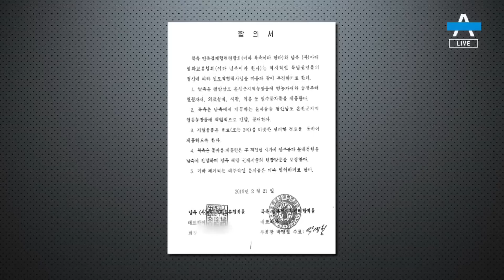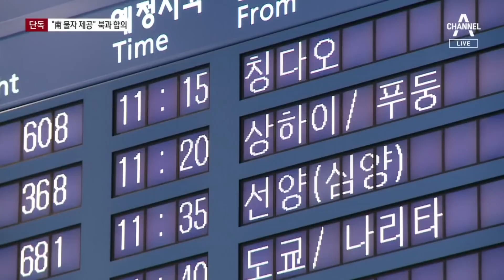[단독]아태협, 北 단체와 “南 물자 제공…현장 방문 보장” 합의 | 뉴스A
[단독]아태협, 北 단체와 “南 물자 제공…현장 방문 보장” 합의

검찰은 쌍방울 그룹 임직원들이 수십억 원 상당의 달러를 중국으로 밀반출한 정황을 포착했죠. 그 돈이 북한으로 흘러간 건 아닌지 의심하고 있는데요. 중국 외화반출 직후에 쌍방울이 후원한 민간단체 아태평화교류협회가 북한 측과 모종의 합의문을 작성한 것으로 확인됐습니다. 그 합의문을 성혜란 기자가 단독 입수했습니다.

〈평일〉
08시 50분 김진의 돌직구 쇼
12시 00분 뉴스A 라이브
17시 20분 뉴스TOP10
19시 00분 뉴스A

〈주말〉
12시 10분 토요랭킹쇼·뉴스A 라이브
19시 00분 뉴스A

〈평일〉
08시 00분 라디오쇼 정치시그널 (유튜브 라이브)
08시 50분 김진의 돌직구 쇼
10시 20분 김진의 더라방 (유튜브 라이브)
12시 00분 뉴스A 라이브
15시 50분 강력한 4팀
17시 20분 뉴스TOP10
19시 00분 뉴스A

〈주말〉
12시 00분 토요랭킹쇼·뉴스A 라이브
17시 40분 뉴스TOP10
19시 00분 뉴스A